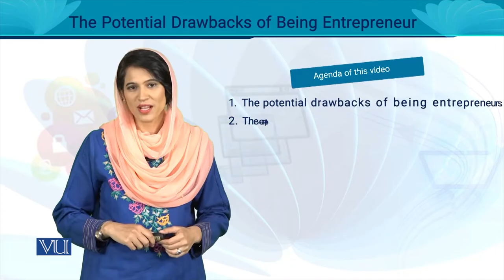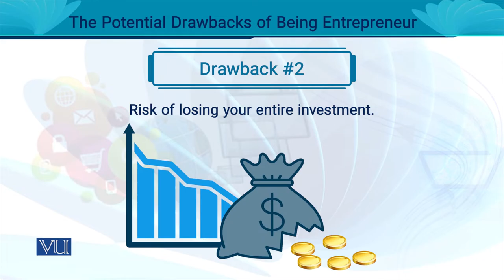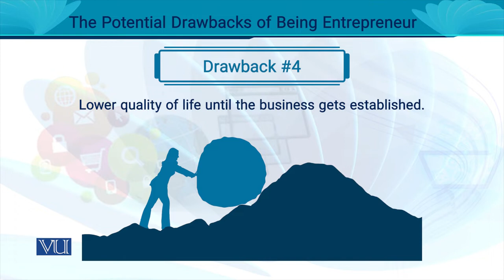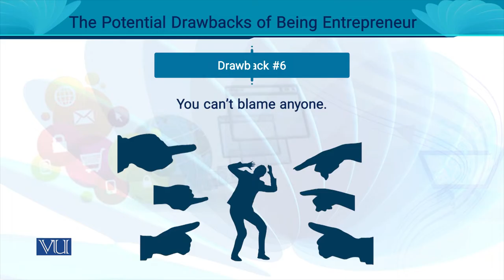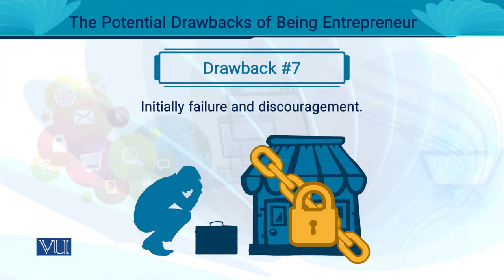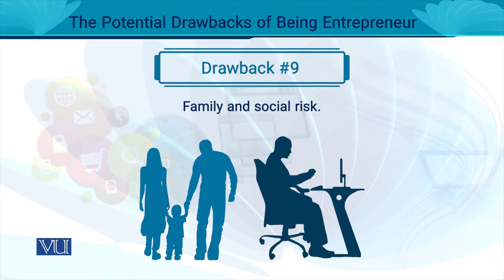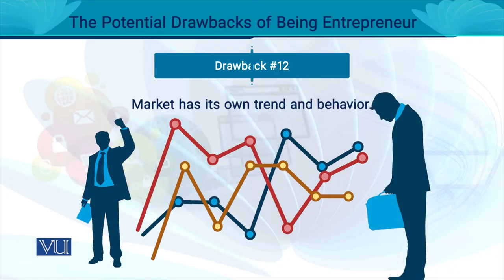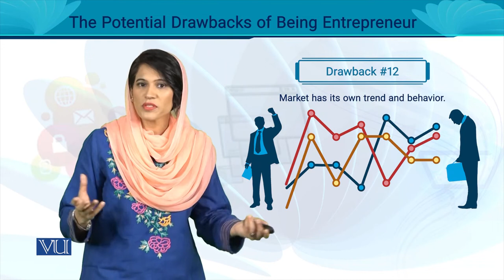The Potential Drawbacks of Being Entrepreneur | Entrepreneurship | MGT602_Topic013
MGT602 - Entrepreneurship
Topic013 - The Potential Drawbacks of Being an Entrepreneur
By Ms. Noreen Zahra